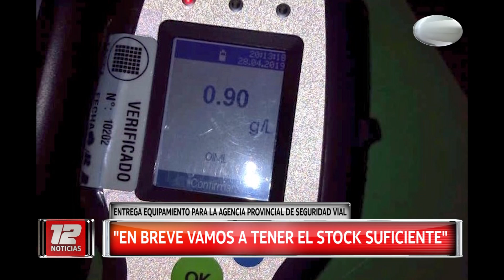Equipamiento para la Policía de Chubut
Realizaron la entrega de radares, alcoholímetros y kits de accidentología a la Policía del Chubut, para que continúen con los controles